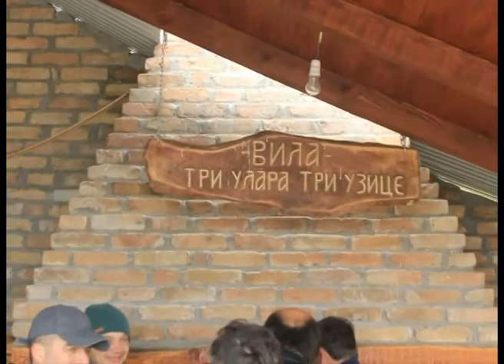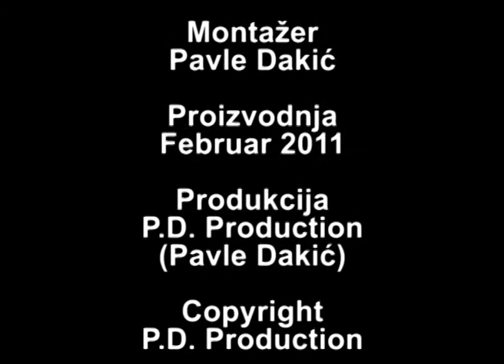Sremska Vinijada Berkasovo 2011 - 3 Dan - Kod Domacina